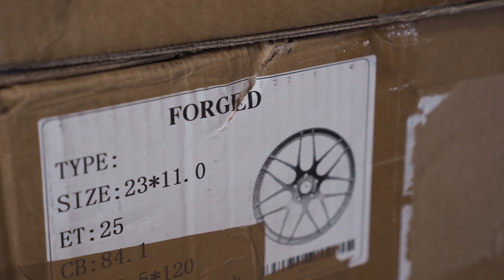MERCEDES-BENZ G63 on 23"T.M.W Forged Wheels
Hallo und herzlich willkommen auf dem brandneuen Kanal von T.M.W Custom dein Lieblings Partner für Autovoll/Teilfolierung und vieles mehr... (unter Kanalinfo)

In diesem Video präsentieren wir den MERCEDES-BENZ G63
Wir freuen uns in Zukunft exklusiven YouTube content mit Euch zu teilen...
Ihr könnt gespannt sein, weitere Work Flow, Präsentation's & Car P*** Videos werden Kontinuierlich folgen !

Wir danken für Euren support, freuen uns über Eure Kommentare & Nachrichten. In diesem sinne wünschen wir euch viel spass.

Euer T.M.W Custom Team

Video by  -  a TrueStory Film

             Travis Scott - FRANCHISE feat. Young Thug & M.I.A.
             Fredo x Popcaan x Tory Lanez - 2 Cups